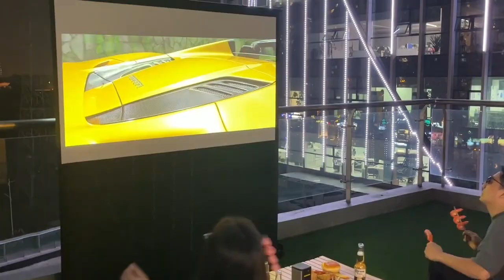БЕСПРОВОДНОЙ DLP ПРОЕКТОР BYINTEK P70